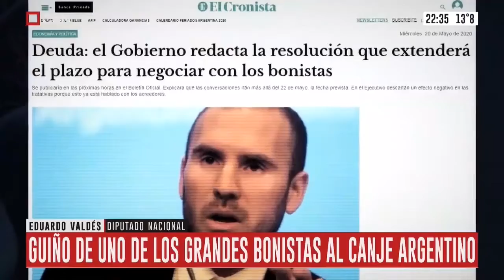“Hay un clima para renegociar la deuda” Eduardo Valdés